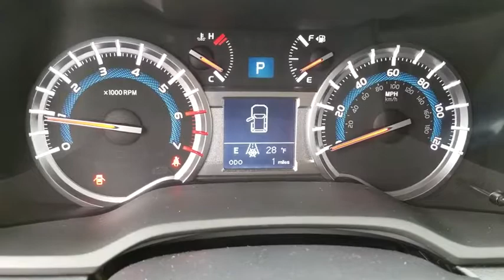2019 Toyota 4Runner Schaumburg, Arlington Heights, Buffalo Grove, Elgin, Northbrook, IL 53021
Midnight Black Metallic New 2019 Toyota 4Runner available in Arlington Heights, Illinois at Arlington Toyota. Servicing the Schaumburg, Buffalo Grove, Elgin, Northbrook, IL area.
2019 Toyota 4Runner SR5 Premium - Stock#: 53021 - VIN#: JTEBU5JR3K5626764

Arlington Toyota
2095 N Rand Rd

The 2019 Toyota 4Runner is for when your adventures require more. Apart from a unique front-end design, the 4Runner comes with refined accents like chrome door handles and a chrome-accented front grille. Function and style come together in the 4Runners projector-beam headlights, which provide a stronger and higher-focused beam than conventional headlights. Inside, the instrument panel shape is tailored to accommodate high-end technology, such as the 6.1-in. high-res touchscreen display. Heated and ventilated, 8-way power-adjustable front seats add comfort to any adventure. This SUV works hard and looks good doing it with active traction control, two different 4-wheel drive systems, kinetic dynamic suspension system and crawl control, multi-terrain select, standard hill start assist control and locking rear differential. The seating is firm and supportive, instruments are simple to read, and controls are easy to operate. And under the hood, youll find the standard 4.0-liter V6 engine, which pumps out 270hp and 278 lb.-ft. of torque or opt for the . The 4Runner also has the ability to tow up to 5,000 lbs. With the 4Runners 40/20/40 fold-flat second-row seats, you can make room for everything you need by folding one or both seats down to accommodate up to 88.8 cubic ft. of cargo space. If youre all about transporting your squad, youll be able to easily seat up to seven passengers with available third-row, plus these seats have a 50/50 split for extra cargo room. Speaking of cargo, get quick access with the available sliding rear cargo deck, which can support up to 440 lbs. The 4Runner connects you to more than just the road, with technology features including smart key system with push-button start, a p12-V AC power outlet, integrated navigation, Bluetooth capabilities and a 15-speaker audio system. Youll also find a comprehensive suite of safety features such as a standard integrated backup camera.